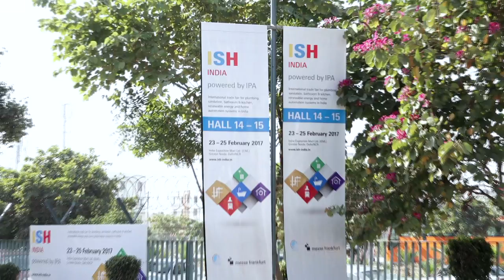ISH India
India's renowned international trade fair for plumbing, sanitation, bathroom & kitchen, renewable energy and home automation systems.